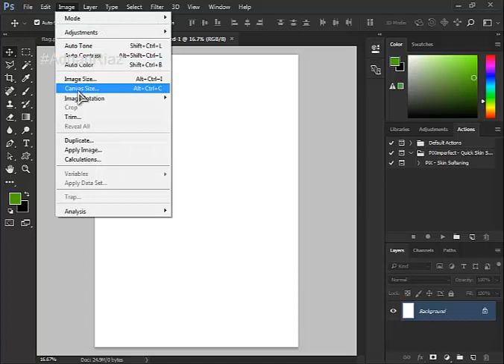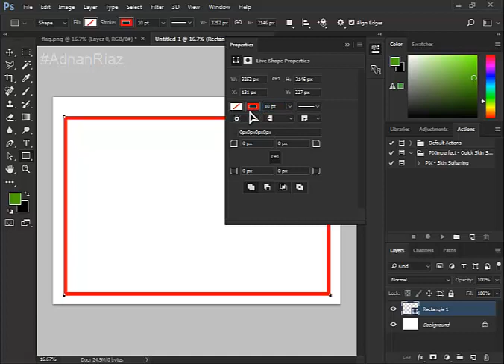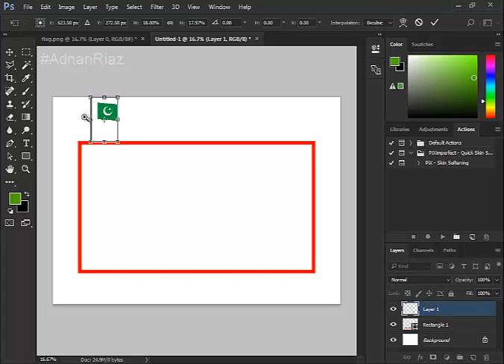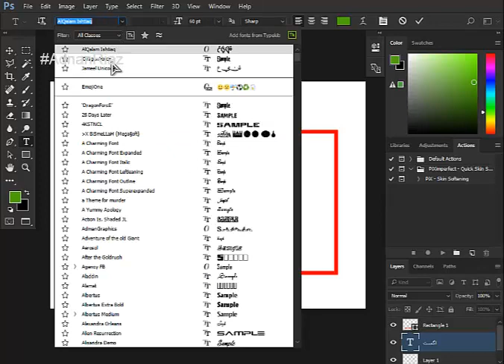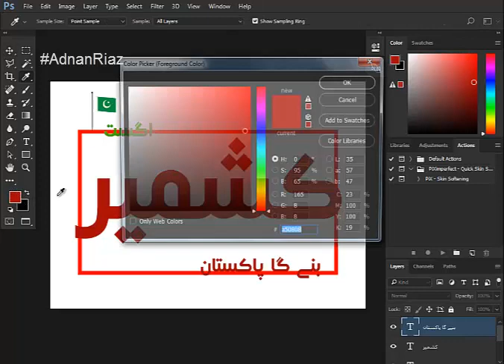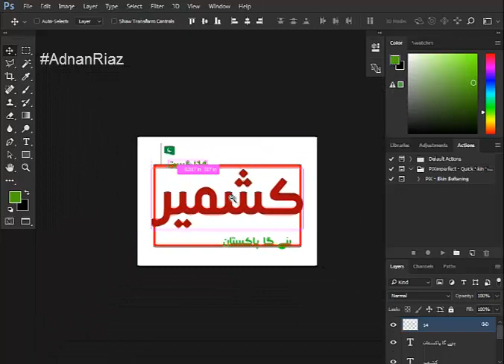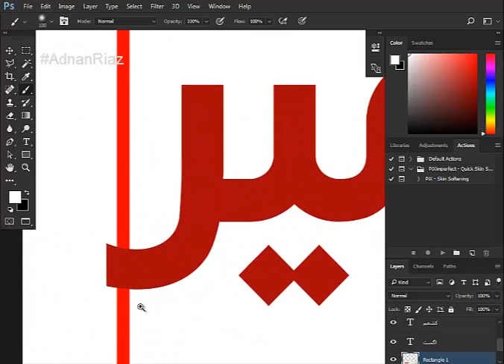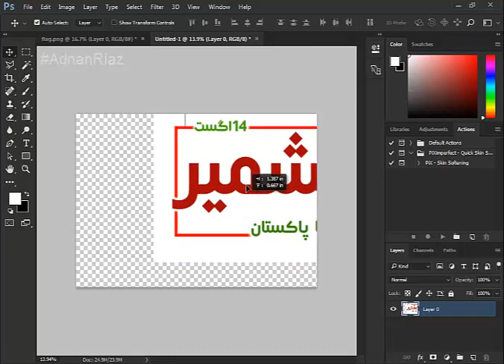How to make 14 august national logo Kashmir in photoshop cc II Download PSD file free II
PSD FILE DOWNLOAD LINK IS HERE